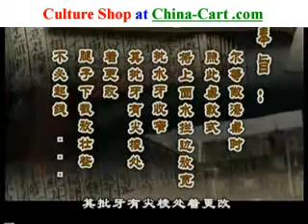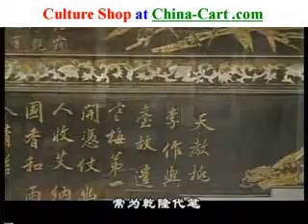Chinese qing in China